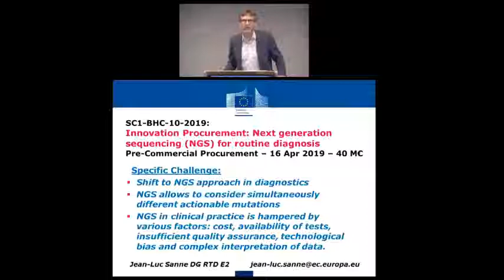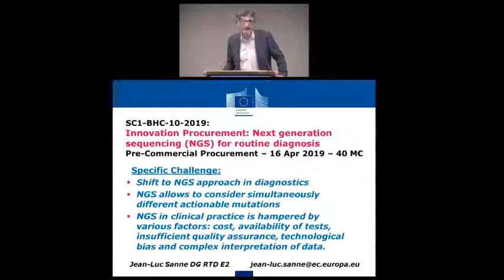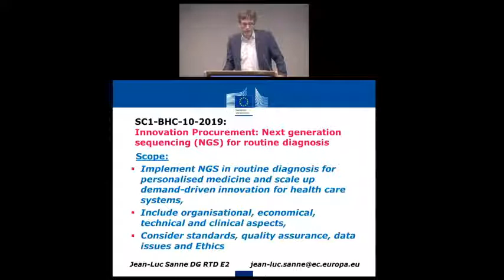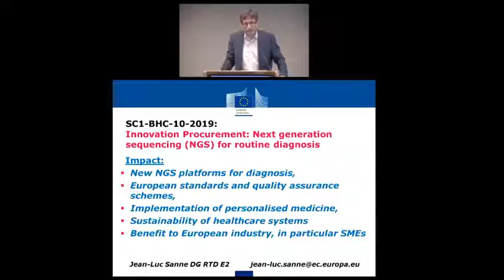Next-generation sequencing for routine diagnosis - Topic SC1-BHC-10-2019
(Jean-Luc Sanne) The successful proposals will bring NGS into everyday practice, creating personalised-medicine approach for better disease diagnostics.